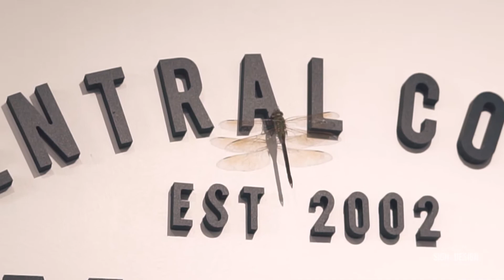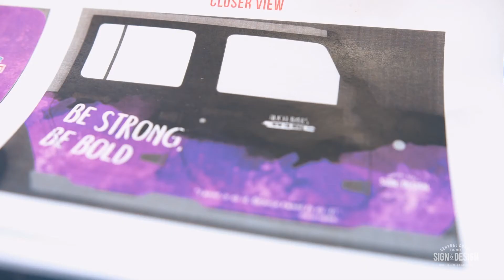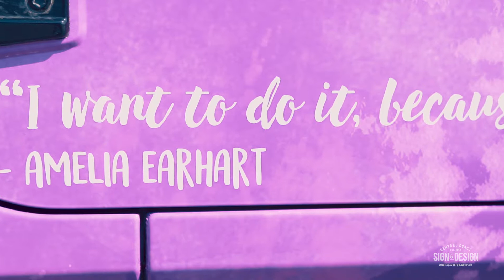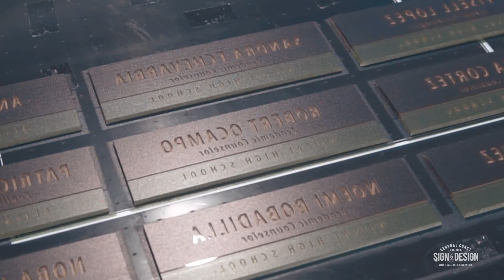Rebelle Rally, Attack of the Dragonfly & Puppies | Vlog 9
This Week Team CCSD had the pleasure of working with a Team Now or Never as they prepare to participate in Rebelle Rally, the first women’s off-road navigation rally raid in the United States. Watch as the team woks together to make Team Now or Never's vision come to life!

Central Coast Sign and Design offers Quality Signs, Creative Design & Excellent Customer Service. Serving Salinas and Monterey Bay Since 2002. We look forward to Impressing you with our work!